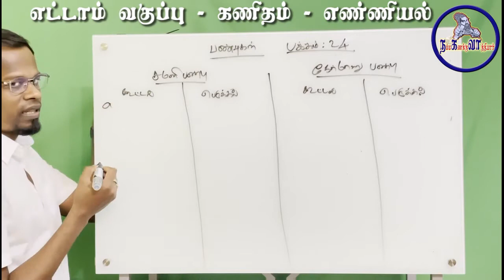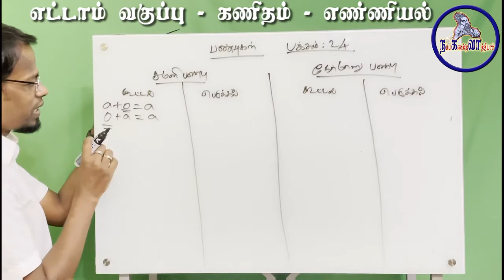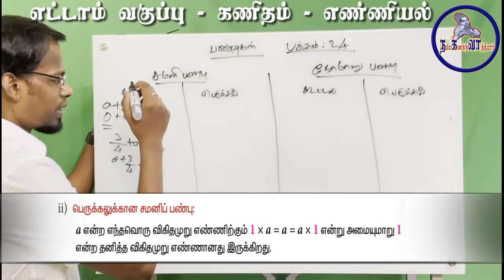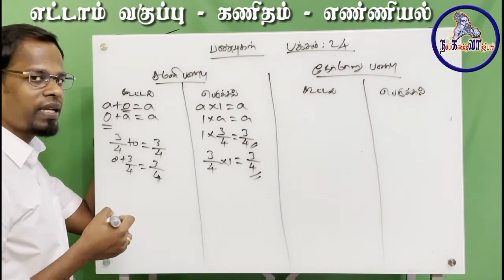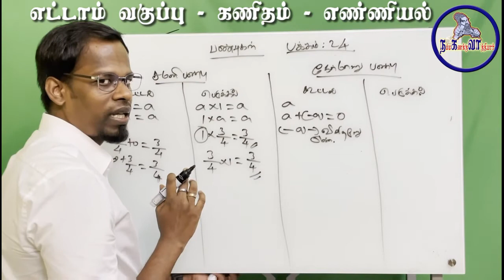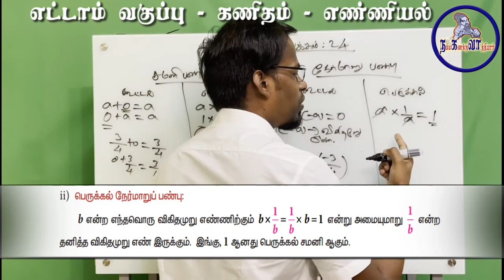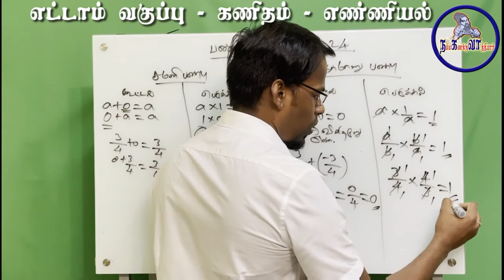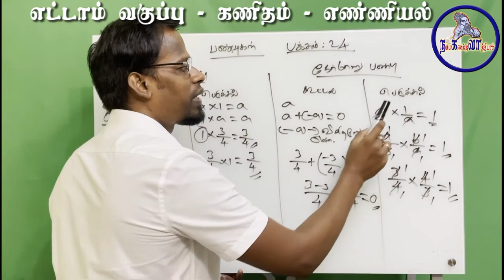15. 8ஆம் வகுப்பு கணிதம் - எண்ணியல் |தமிழ்வழி கல்வி பயில்வோருக்காக|8th standard mathematics - Numbers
விகிதமுறு எண்களின் தொகுப்பிற்கான சமனிப் பண்பு/விதி
விகிதமுறு எண்களின் தொகுப்பிற்கான நேர்மாறுப் பண்பு/விதி
சமச்சீர் பாடத்திட்டம், எட்டாம் வகுப்பு கணித பாடத்தை ஒவ்வொரு பாடமாக மிகவும் எளிமையான முறையில் கற்றுக்கொடுக்கிறேன்.